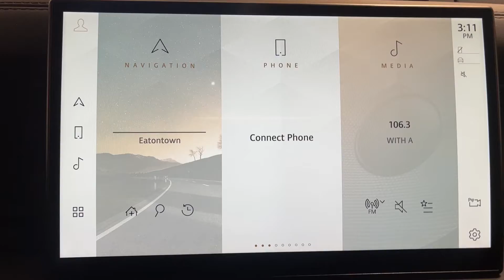Air Quality sensors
Land Rover models can now be fitted with Air Quality sensors! The sensor can detect harmful gases outside the car and closes the recirculation door when needed.
This packages also comes with a ionizing filter and a CO2 scrubber!